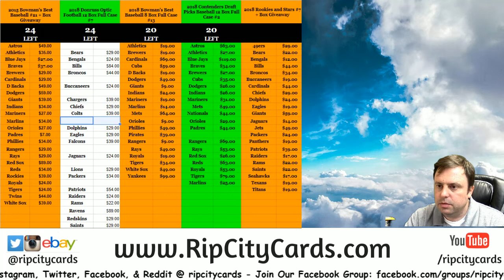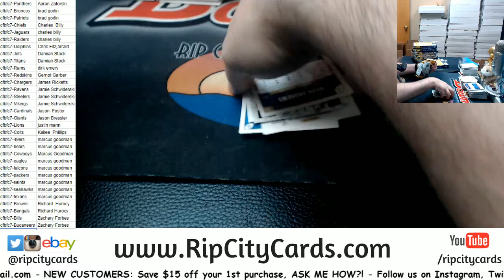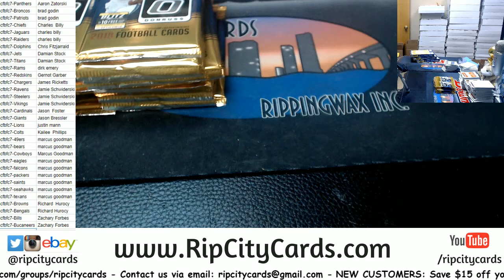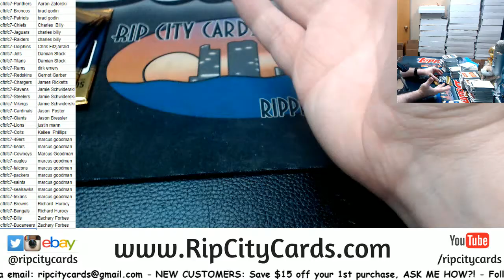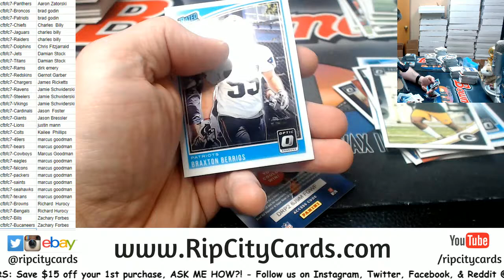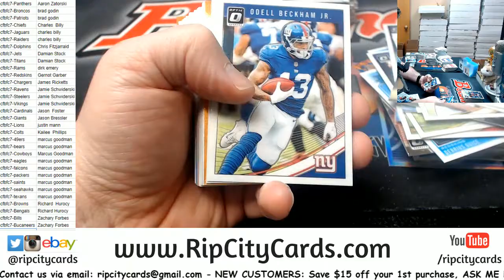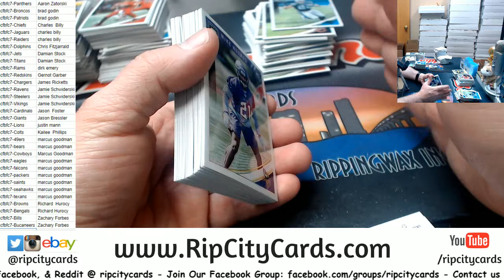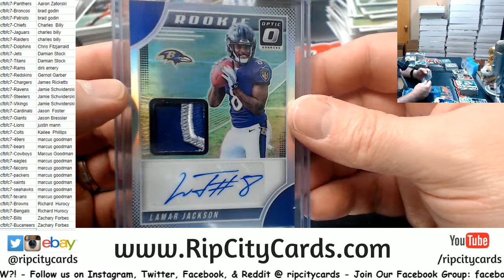2018 Optic Football Full Case #7 RCC